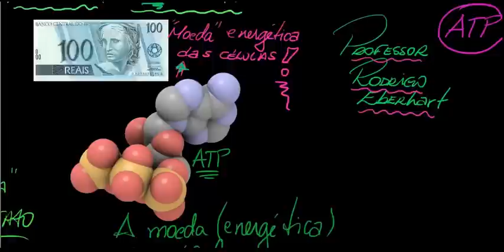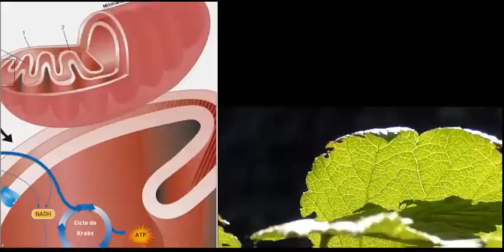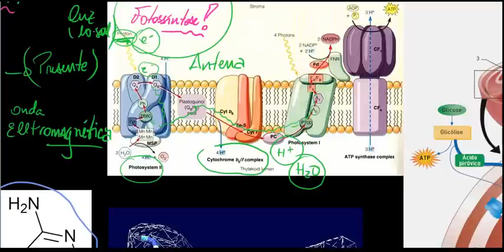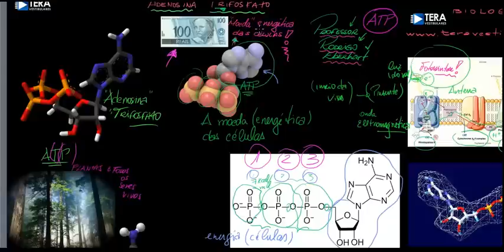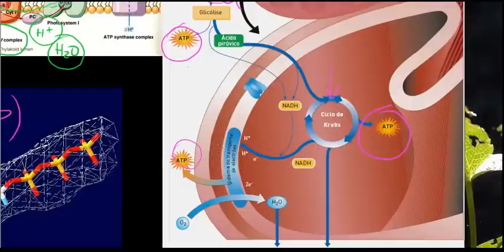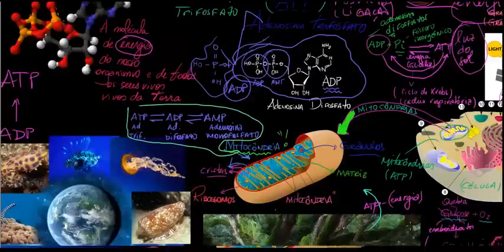ATP - Biologia - prof. Rodrigo Eberhart - Tera Vestibulares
Professor Rodrigo Eberhart | TERA VESTIBULARES

Rodrigo Eberhart adenosina trifosfato educação 3.0 cursinho 100% online com videoaulas incríveis em HD. fazemos aulas personalizadas e customizadas para o ENEM e a FUVEST além de centenas de aulas das mais diversas áreas para entrada das melhores universidades brasileiras.
24 horas 365 dias no ano disponibilizando o que existe de melhor em educação a distãncia focada em vestibulares.